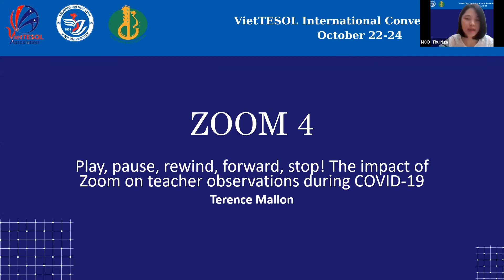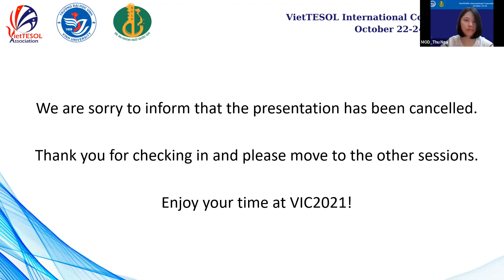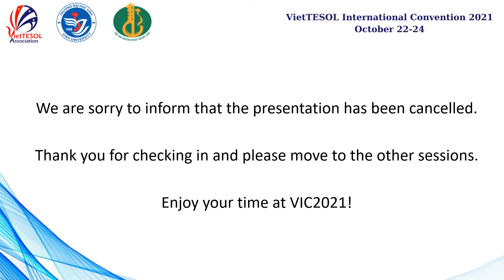Zoom4_Main convention_THE IMPACT OF ZOOM ON TEACHER OBSERVATIONS DURING COVID 19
Presentation: PLAY, PAUSE, REWIND, FORWARD, STOP! THE IMPACT OF ZOOM ON TEACHER OBSERVATIONS DURING COVID 19
Speaker: Mr. Terence Mallon
Acting Campus Manager, A.C.E. Phnom Penh, Cambodia